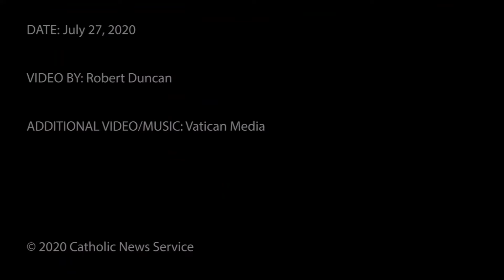Pope: Don't abandon the elderly!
Pope Francis called on young people to reach out to their grandparents or the elderly who may be lonely or on their own and show them they care.